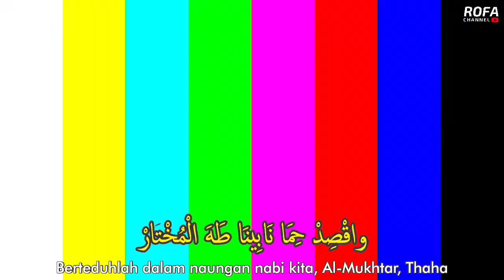Yammim Nawhal Madinah Berkah Guru Sekumpul - (Gus Fuad Plered, 30/07/2023)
Pondok Pesantren Tradisional Roudlotul Fatihah.
Alamat: Kaki Barat Gunung Sentono, Plered, Bantul, Yogyakarta, 55791
Google Maps:

Chat Admin: 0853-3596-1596 (Ahmad Wahyudin)

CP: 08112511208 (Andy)